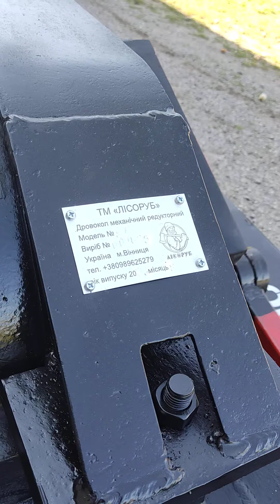виготовлення дровоколів фірма ЛІСОРУБ Вінниця 0989625279